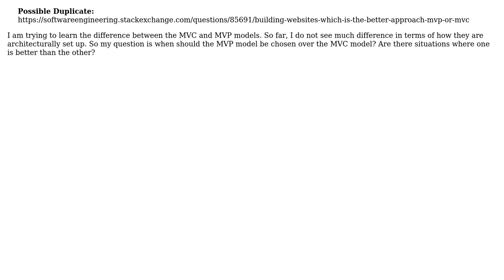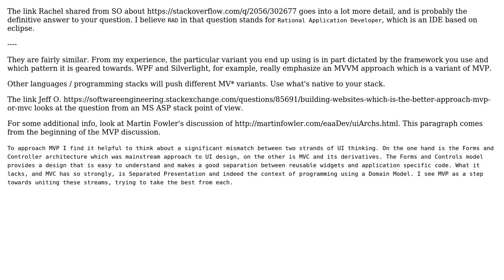Software Engineering: Model View Presenter over Model View Controller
With thanks & praise to God, and with thanks to the many people who have made this project possible! You are responsible for your own actions.